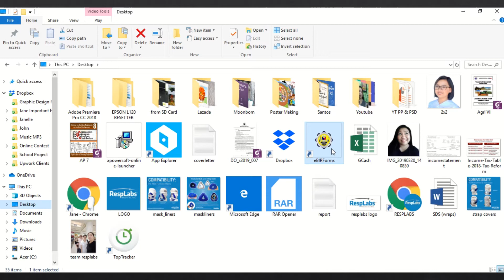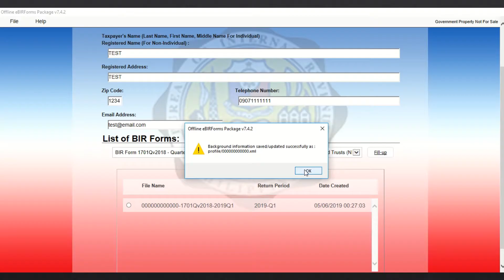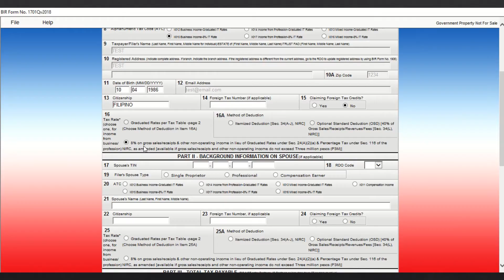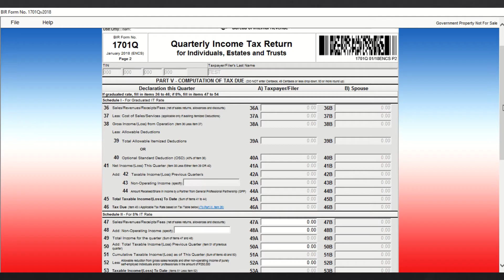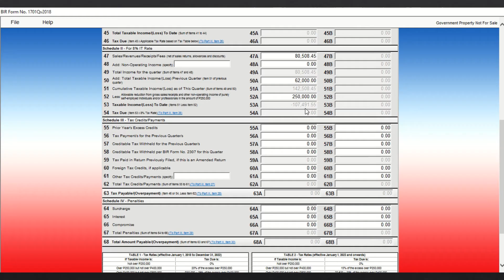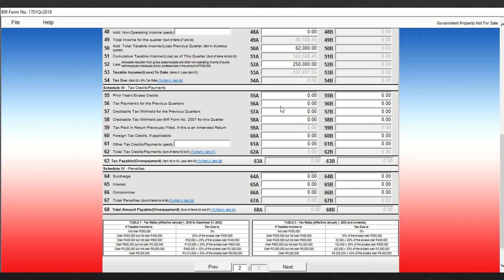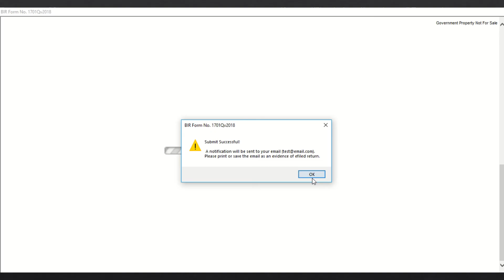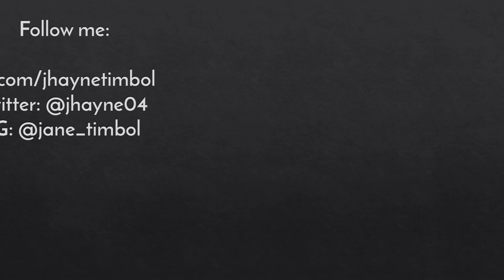How to File Quarterly Income Tax 2nd Quarter [1701Q - 8% Flat Rate]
This video guide is for freelancers or self-employed, classified as a NON-VAT Taxpayer under 8% IT Rate.

No GCash yet? Just register here ⇒
and get ₱50 registration bonus.